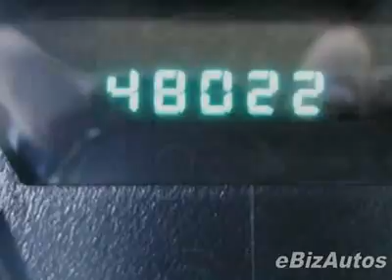2008 Chrysler 300 4dr Sdn 300 LX RWD Sedan